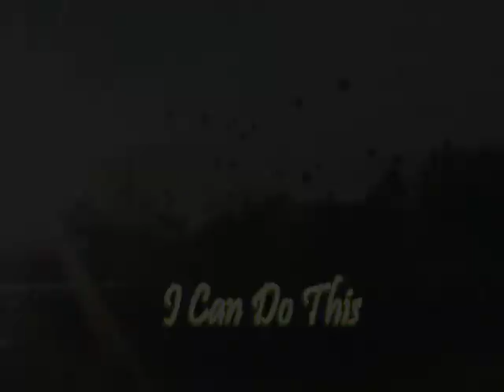This is What We Do Here